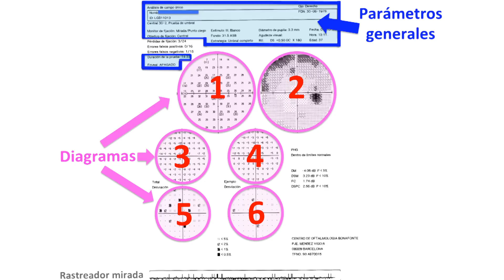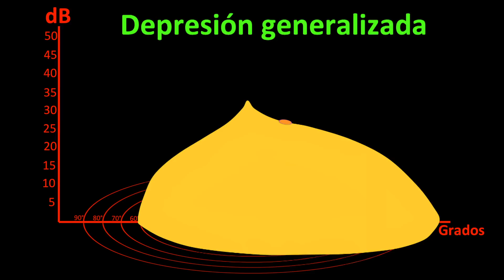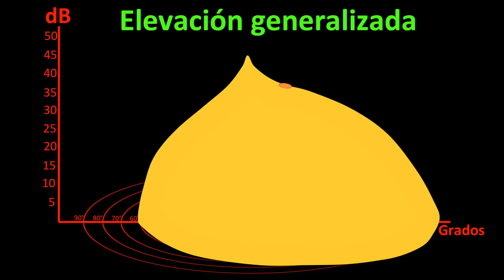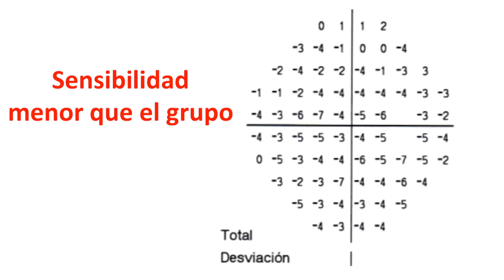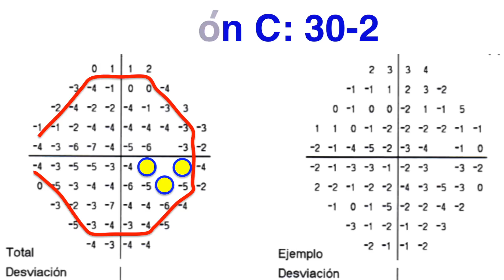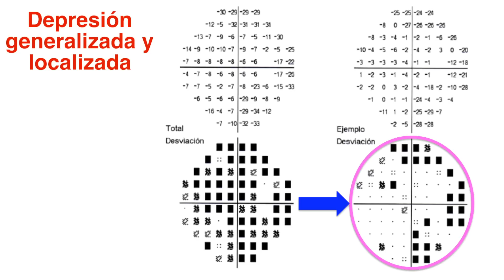Interpretación del campo visual III: Diagramas numéricos, de grises y estadísticos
Los diagramas numéricos, de grises y estadísticos aporta una información fundamental al interpretar el campo visual pero pueden prestarse a confusión. En esta vídeo el Dr. Sergio Bonafonte explica cada uno de ellos con ejemplos prácticos. Los diagramas numéricos representan la sensibilidad de la retina en cada punto. los de grises son una extrapolación de los anteriores. La desviación total incluye defectos generalizados producidos usualmente por cataratas y localizados que representan verdaderas lesiones de retina o vías ópticas. La desviación modelo representa los defectos localizados (escotomas)

Pasaje Méndez Vigo 6,  08009 Barcelona. España